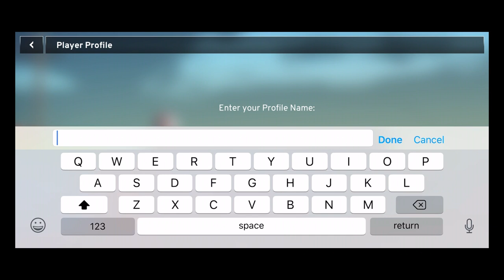Truck Simulation 19 (by astragon Entertainment) - iOS / Android - Gameplay Video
Transport freight with original trucks by Kenworth and Mack in a huge open world across the United States. Hire drivers, purchase new trucks and expand your business to become the nation's most successful hauler.

Runs on iPhone 6,7,8,X, iPad Air (A8x), Pro, Pro 2017

Features:
• Original trucks by Kenworth and Mack
• Large open world USA map with over 30 cities to visit
• Functional cockpits with lights, air horn, cruise control and more
• Hire drivers, buy trucks, manage your truck fleet and expand your business
• A wide range of cargoes and trailers such as farm machines, diggers, planes and more
• Earn bonus points in story driven missions
• Rest at motels, fuel up your truck, get fined for speeding

DRIVE THE ORIGINAL. Truck Simulation 19 features highly detailed truck models by Kenworth and Mack. Every truck comes with operational cockpits and 3 different cabs.

THE USA IN YOUR POCKET. Explore a huge open world across North America. Start your career on the East Coast and unlock more states and cities as you progress. Discover narrow country roads, large highway intersections as well as farmland and desert regions, all created with attention to detail.

SIMULATED EXPERIENCE. All trucks are equipped with functional lights, air horn, cruise control and indicators. Experience a lively world with AI traffic, day/night cycle and different weather conditions. Fuel up your truck at typical truck stops and rest at motels along the highways.

EXTENSIVE MANAGEMENT PART. Start with one small depot and expand your company throughout the US with more depots and transport hubs. Hire drivers and purchase new trucks to get all jobs done and transform your small company into a giant logistics corporation.

A WIDE RANGE OF CARGOES AND TRAILERS. Transport farming machines, orange juice, supercomputer parts, medical and military cargo and more. Hitch your truck with tank, flatbed, dump, reefer or other trail-ers and earn bonus points by completing special transport tasks.

CHOOSE YOUR FAVOURITE CONTROL SETUP. Drive your truck either by tilt, wheel, arrow or slider controls.

App Store:

Play Store: